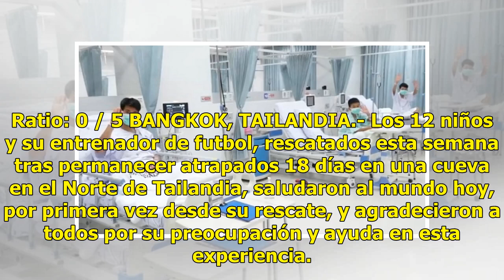VIDEO | Los niños rescatados en Tailandia agradecen al mundo por las redes sociales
Ratio: 0 / 5 BANGKOK, TAILANDIA.- Los 12 niños y su entrenador de futbol, rescatados esta semana tras permanecer atrapados 18 días en una cueva en el Norte de Tailandia, saludaron al mundo hoy, por primera vez desde su rescate, y agradecieron a todos por su preocupación y ayuda en esta experiencia. ...